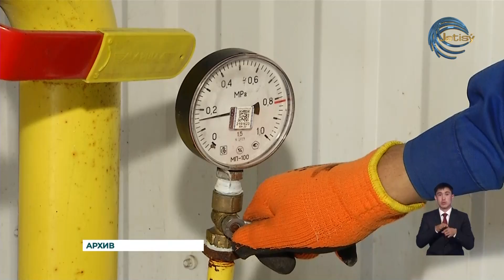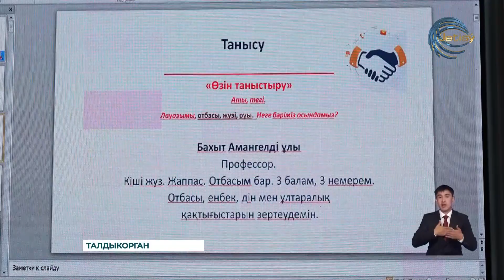НОВОСТИ ЖЕТЫСУ (06.06.2024) 21:30